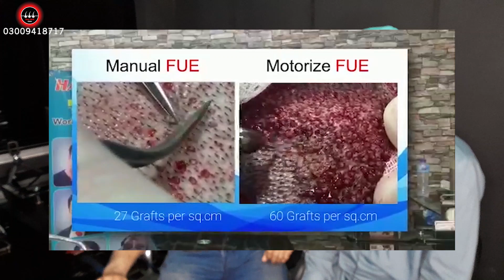Why He select PAKISTAN for his HAIR TRANSPLANT SURGERY? | Spain Client Review | Hair Skill Clinic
is video main ham ap ko btain gy k in spain sy aiye hoy client ny Europe or turkey jaisi jaghon ko chor kr Pakistan main q hair transplant karwany ka socha  mazeed ye k Hair Skill Clinic 4000 grafts 2 main main hi q lagata hai

Our Advance FUE with DHI Transplant method:

During DHI Hair transplant process, We will extract hair follicles from one region of your scalp, often the back of your head, and implant them in balding areas. Hair will ultimately grow from these follicles.

👉Benefits of DHI Treatment include:

✔️Gives more volume and a natural appearance.
✔️Since no scalpels or sutures are utilized, there is no visible scar after the healing process.
✔️Hair follicle survival rates are more remarkable.
✔️After planting, healing is more rapid.